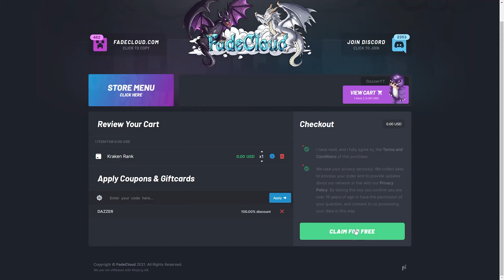INSANE ISLAND UPGRADE MAKES $15 MILLION PER HOUR! *RICH* | Minecraft Skyblock (Fadecloud)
Today on Fadecloud Mineraft Skyblock server we test out an insane money making method to help make our skyblock island millions! This new best money making method on minecraft skyblock is super op! It involves an op farm on Minecraft Skyblock and an op grinder on minecraft skyblock with iron golem grinder, blaze grinder, cow grinder, and more! Let me know what other Minecraft Skyblock videos you want to see on the channel! This is the best money making method in minecraft skyblock.

How to make 60m AFK Using THIS Strategy |Hypixel Skyblock money strategies How to make millions fast Ish_Fire

Hypixel Skyblock is a minecraft skyblock gamemode featuring big hypixel skyblock youtubers like ThirtyVirus, Tommyinnit, Refraction, Swavy, Menacing Banana, Swurv, Pigicial, ZachPlaysAN, Dragoon, MashClash, ModernSoldier, Technoblade, AsherWasHere, Intrests, and more!

Today I reveal my brand new minecraft skyblock server VanityMC Skyblock Inferno! VanityMC Skyblock is a new 1.8/1.12/1.16/1.17 minecraft skyblock server. It is similar to op skyblock and similar to new minecraft skyblock servers in 2020 and similar to new minecraft skyblock servers in 2021 like pvpwars skyblock, the archon skyblock, fadecloud skyblock, oplegends skyblock, hypixel skyblock, universemc skyblock, vanitymc skyblock, pvplab skyblock, and more minecraft skyblock servers.